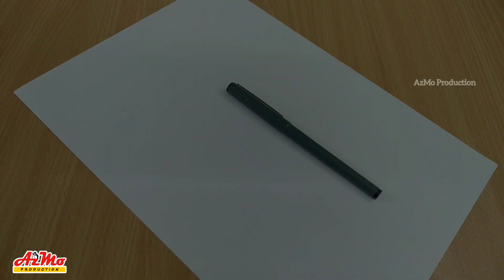Butterfly..! Doodle Art | Butterfly Zentangle Patterns - AzMo Production